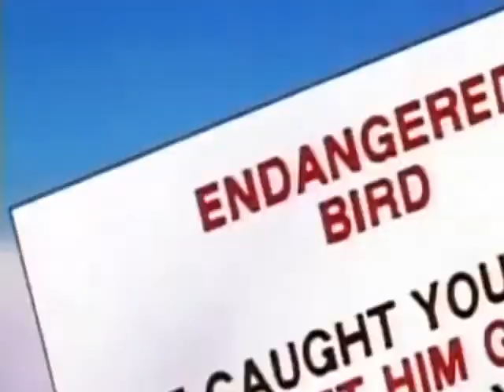Timon and Pumbaa Episode 13 A - Mozam-Beaked